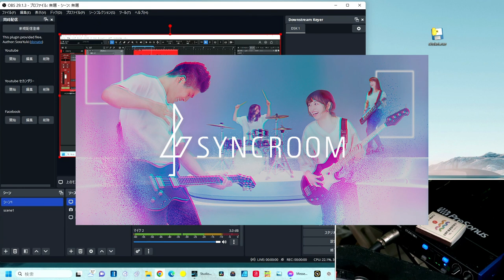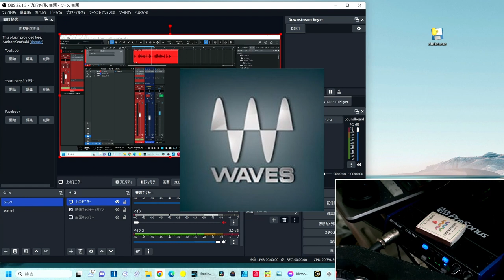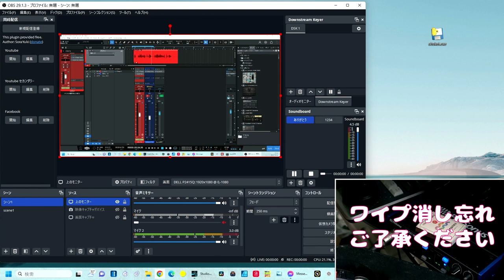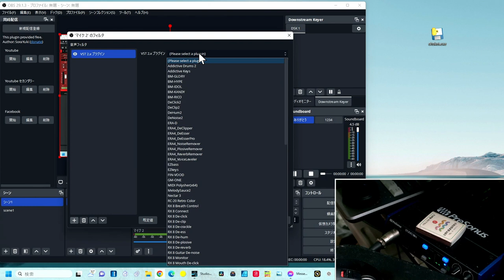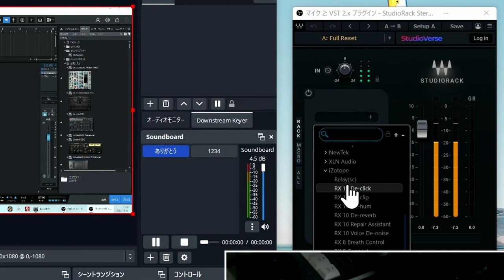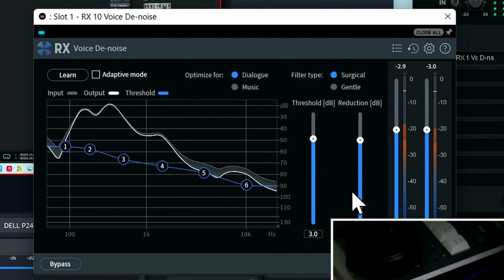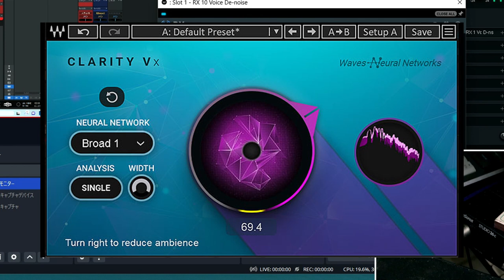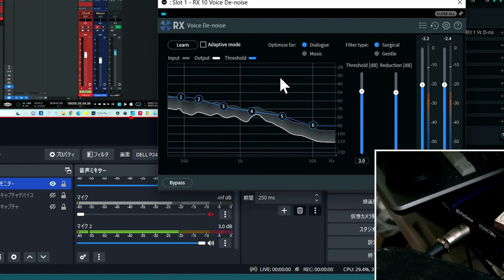OBSユーザー朗報！【無料】人気のノイズ処理RX10（VST3）が使えます！ Waves「StudioRack V14」 が神 RX10 Voice de Noizeの使い方も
OBSユーザーが困っていたiZotope RX10（VST3）
無料のWaves　StudioRack V14が熱い
■Wavesアカウント作成方法